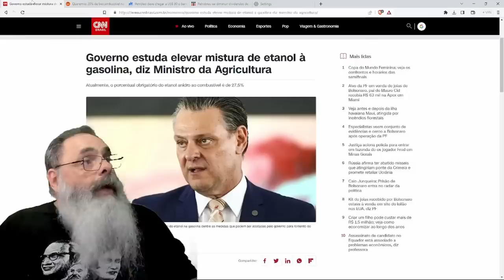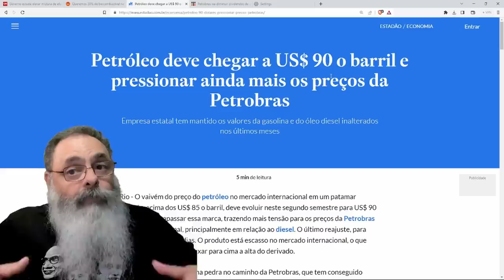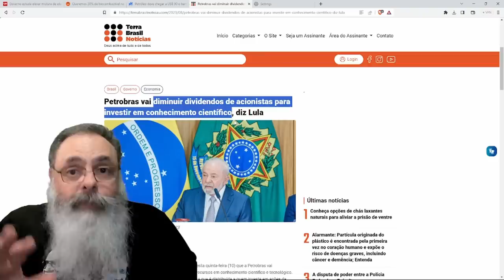GOVERNO aumenta PERCENTUAL de ETANOL na GASOLINA e de BIODIESEL no DIESEL voltando a PRÁTICA ANTIGA